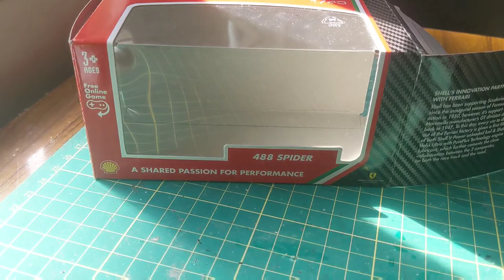CUSTOMIZING A FERRARI 488 spider!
Gabbies Garage: Code name, Sofia.